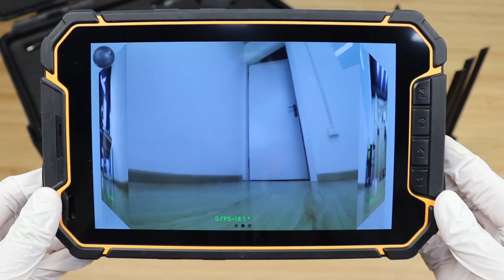Discovery360: Tactical Throwable Camera for Crisis Response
Unveil new perspectives seamlessly with the Discovery360 Tactical Throwable Camera. Designed for counter-terrorism and rescue operations, this device captures instant panoramic views with self-stabilization. Equipped with wireless transmission and a lasting 6-hour battery, it revolutionizes crisis response strategies.